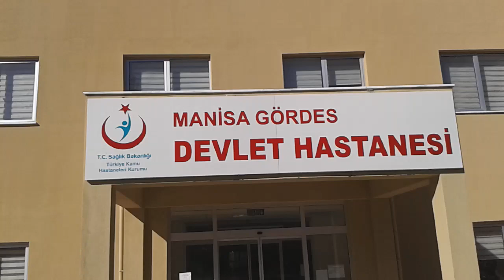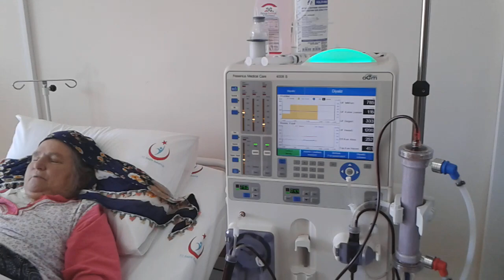Gördes Devlet Hastanesi Diyaliz Merkezi hizmete girdi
Diyaliz Ünitesinde hastaların tedavisine başlandı.